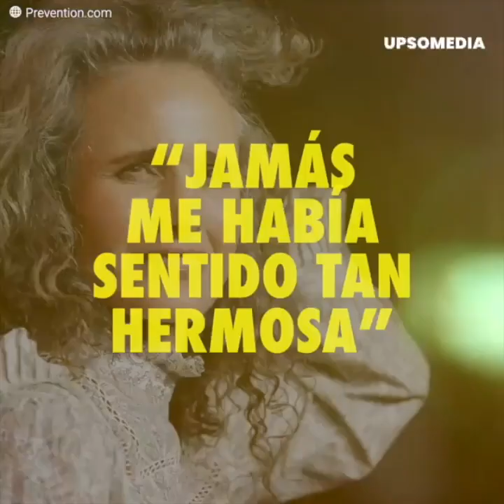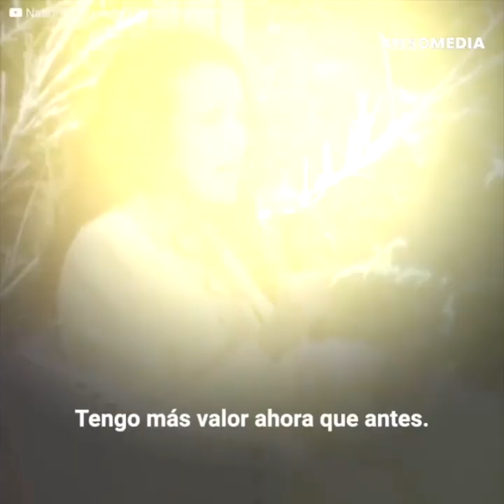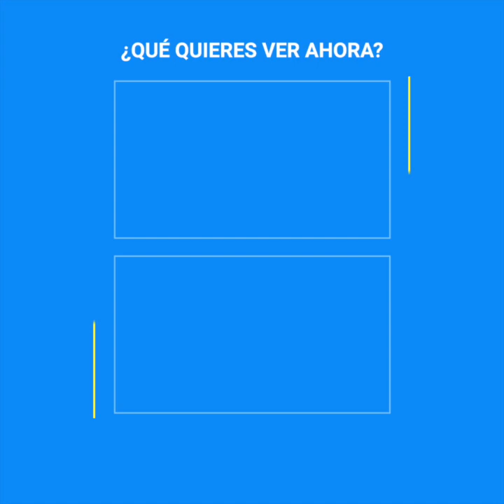Andie MacDowell luce sus canas con orgullo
Protagonizó “El día de la marmota” y “Cuatro bodas y un funeral”, pero a pesar de que el rostro de Andie MacDowell es bien conocido, el público dejó de verla en las taquilleras películas que solía dominar. La actriz acusa que la industria excluye a las mujeres una vez que alcanzan cierta edad y a sus 64 decidió iniciar una contienda para demostrar que sigue siendo simplemente: gloriosa.